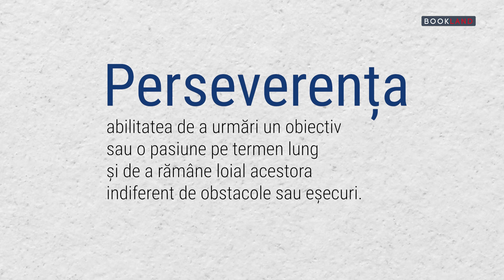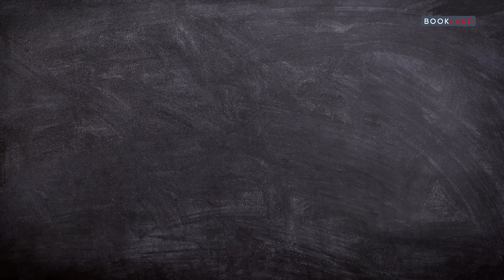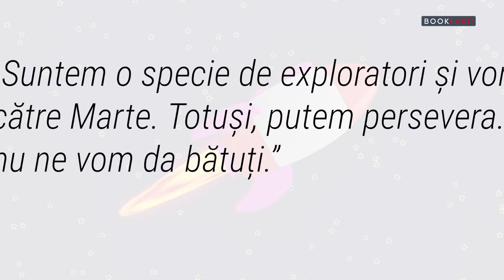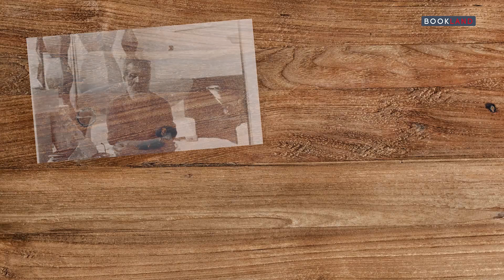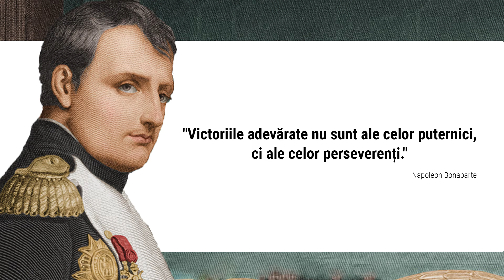Cum sa devii perseverent in 6 pasi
Nimeni nu stia ce ne rezerva anul 2020. Pe masura ce pandemia si-a facut de cap, totul s-a schimbat in viata noastra. In timp ce lumea continua sa se adapteze noilor norme sociale, este important sa reflectezi asupra diferitelor moduri in care au fost create si oportunitati, nu numai dezavantaje. De la educatia online la munca de oriunde, lumea reuseste sa treaca prin criza si sa isi adapteze viata de zi cu zi datorita perseverentei.

De fapt, ce inseamna perseverenta? Cea mai simpla si completa definitie spune ca este abilitatea de a urmari un obiectiv sau o pasiune pe termen lung si de a ramane loial acestora indiferent de obstacole sau esecuri.

Daca ai urmatoarele caracteristici inseamna ca esti o persoana perseverenta:
• Se pare ca una dintre cele mai importante atribute este 𝐢𝐧𝐜𝐫𝐞𝐝𝐞𝐫𝐞𝐚 𝐝𝐞 𝐬𝐢𝐧𝐞. Daca vrei sa obtii ceva, trebuie sa te cunosti foarte bine, sa crezi in abilitatile si calitatile tale, sa te respecti si sa ai incredere in ceea ce poti realiza.
• De asemenea, sa fii ghidat de o 𝐝𝐨𝐫𝐢𝐧𝐭𝐚 𝐚𝐫𝐳𝐚𝐭𝐨𝐚𝐫𝐞. Nu poti fi perseverent pentru un scop pe care nu ti-l doresti cu adevarat, asta e clar. Speakerul motivational Jim Rohn spunea: "Daca iti doresti cu adevarat sa faci ceva, vei gasi o cale. Daca nu, vei gasi o scuza.". Tu ce alegi? Fie ca vrei sa treci un examen sau sa obtii un job, aspiratia aceasta puternica te va motiva in fiecare zi sa continui.
• Persoanele perseverente au un 𝐨𝐛𝐢𝐞𝐜𝐭𝐢𝐯 𝐛𝐢𝐧𝐞 𝐝𝐞𝐟𝐢𝐧𝐢𝐭 si isi fac 𝐩𝐥𝐚𝐧𝐮𝐫𝐢 𝐟𝐨𝐚𝐫𝐭𝐞 𝐛𝐢𝐧𝐞 𝐩𝐮𝐬𝐞 𝐥𝐚 𝐩𝐮𝐧𝐜𝐭. De exemplu, daca tu stii sigur ca iti doresti sa te muti in Statele Unite ale Americii, atunci probabil ca iti vei face un plan de actiune. Vei incepe sa nu-ti mai cheltui banii pe lucruri inutile, vei manca mai mult acasa, nu in oras, vei face cursuri intensive de limba engleza si asa mai departe. Functioneaza la fel pentru orice obiectiv care iti este foarte clar in minte.
• Pentru a te putea tine de aceste planuri pe care ti le faci, ai nevoie si de 𝐨𝐛𝐢𝐜𝐞𝐢𝐮𝐫𝐢 𝐛𝐢𝐧𝐞 𝐝𝐞𝐳𝐯𝐨𝐥𝐭𝐚𝐭𝐞. Tot Jim Rohn spunea "Motivatia este cea care da startul. Obiceiul este cel care te face sa continui." Degeaba, iti propui sa strangi bani, daca vei continua sa iesi in oras zilnic.
• Sigur ca nu e usor la inceput. Tocmai de aceea, e important sa 𝐧𝐮 𝐭𝐞 𝐭𝐞𝐦𝐢 𝐬𝐚 𝐩𝐚𝐫𝐚𝐬𝐞𝐬𝐭𝐢 𝐳𝐨𝐧𝐚 𝐝𝐞 𝐜𝐨𝐧𝐟𝐨𝐫𝐭. Daca de exemplu vrei sa inveti mai eficient, poate ar fi bine sa te ridici din pat, sa te imbraci si sa te duci la biblioteca.

Cum devii perseverent in 6 pasi:
1. 𝐒𝐚 𝐧𝐮 𝐢𝐭𝐢 𝐟𝐢𝐞 𝐟𝐫𝐢𝐜𝐚 𝐝𝐞 𝐞𝐬𝐞𝐜. Fara insuccese, fara sa cazi si sa te ridici nu poti deveni rezistent. Schimba-ti modul in care privesti esecul, caci din el inveti mult mai multe decat din succes. Trebuie sa iei o lectie din orice rateu, nu sa il consideri un obstacol de netrecut. Iar daca vrei sa afli mai multe despre acest subiect, poti urmari videoclipul nostru inspirational „Esecul – final de drum sau un nou inceput?”
2. 𝐅𝐢𝐢 𝐦𝐚𝐢 𝐛𝐮𝐧 𝐜𝐮 𝐦𝐚𝐜𝐚𝐫 𝟏% 𝐢𝐧 𝐟𝐢𝐞𝐜𝐚𝐫𝐞 𝐳𝐢. Ideea este sa iti doresti sa cresti constant, nu sa iti stabilesti tinte nerealiste. Ca sa ajungi departe e suficuent sa vrei un pic mai mult. Daca azi stii cu 1% mai multe lucruri decat ieri sau daca esti cu 1% mai bun la ceva, ziua este o reusita.
3. Pentru a ramane motivat, e nevoie sa iti stabilesti 𝐨𝐛𝐢𝐞𝐜𝐭𝐢𝐯𝐞 𝐦𝐚𝐢 𝐦𝐢𝐜𝐢 in cadrul scopului suprem. Succesul e o calatorie lunga si e usor sa te pierzi pe drum.
4. Nu iti poti imbunatati perseverenta daca iti e frica sa incerci. 𝐀𝐬𝐮𝐦𝐚-𝐭𝐢 𝐫𝐢𝐬𝐜𝐮𝐫𝐢. Doar asa vei putea gasi lucruri bune sau vei intalni situatii dificile care te vor invata cum sa te adaptezi si cum sa actionezi intr-un anumit moment. Frica nu te ajuta la nimic, doar te tine pe loc... sa nu uiti asta. Si mai mult decat sigur mai tarziu vei regreta ca nu ti-ai luat inima-n dinti.
5. Pe tot parcursul acestui drum, 𝐚𝐦𝐢𝐧𝐭𝐞𝐬𝐭𝐞-𝐭𝐢 𝐃𝐄 𝐂𝐄. De ce faci asta? De ce iti doresti asta? Care a fost motivul initial pentru care ai decis sa faci asta? Ofera-ti niste raspunsuri clare la aceste intrebari si spuneti-le in minte ori de cate ori treci printr-o cumpana sau te gandesti sa renunti.
6. Ceea ce te mai poate ajuta in momentele dificile este sa ai pe cineva langa tine. O idee buna este iti construiesti o "𝐫𝐞𝐭𝐞𝐚 𝐝𝐞 𝐬𝐩𝐫𝐢𝐣𝐢𝐧". Fie ca e formata din familie, prieteni sau pur si simplu oameni care impartasesc aceleasi pasiuni, asigura-te ca ai mereu pe cineva caruia sa i te poti deschide, sa ii spui ce nu merge bine si care sa te poata incuraja.

"𝑉𝑖𝑐𝑡𝑜𝑟𝑖𝑖𝑙𝑒 𝑎𝑑𝑒𝑣𝑎𝑟𝑎𝑡𝑒 𝑛𝑢 𝑠𝑢𝑛𝑡 𝑎𝑙𝑒 𝑐𝑒𝑙𝑜𝑟 𝑝𝑢𝑡𝑒𝑟𝑛𝑖𝑐𝑖, 𝑐𝑖 𝑎𝑙𝑒 𝑐𝑒𝑙𝑜𝑟 𝑝𝑒𝑟𝑠𝑒𝑣𝑒𝑟𝑒𝑛𝑡𝑖." – Napoleon Bonaparte